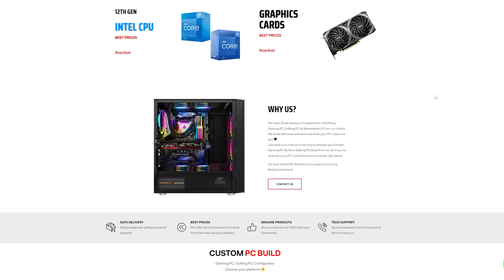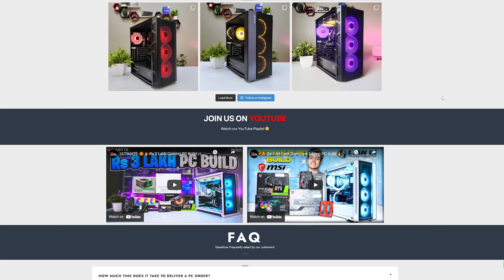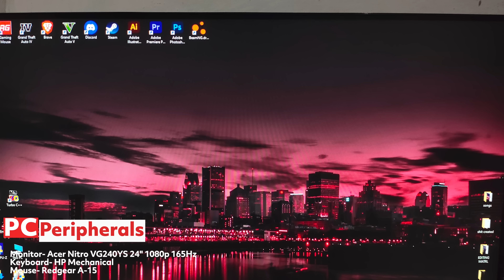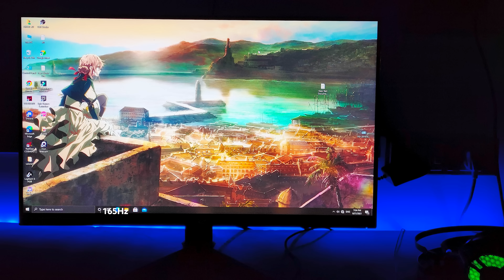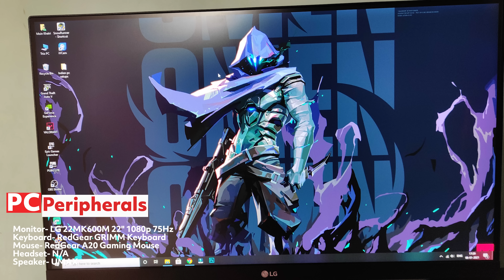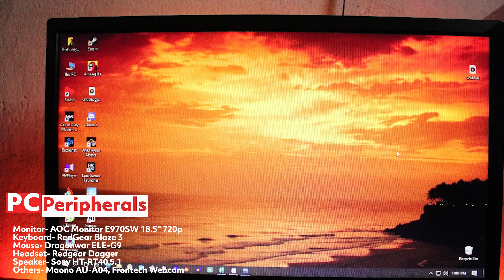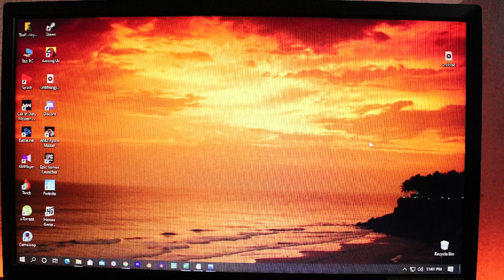Indian PC Setups Episode 63 • Budget Gaming PC Setups 🔥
Hey Guys! Welcome to Indian PC Setups episode 63 budget gaming pc setups edition. Indian PC Setups is a show where we showcase the indian pc setups and Gaming Streaming Editing pc builds so that others can take ideas to improve their own setup.

Love from
ModxTech